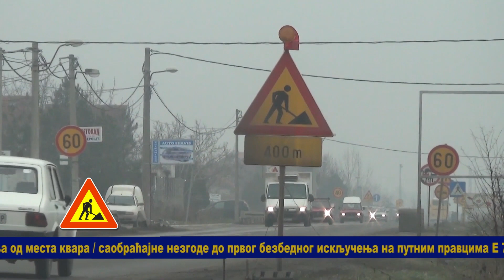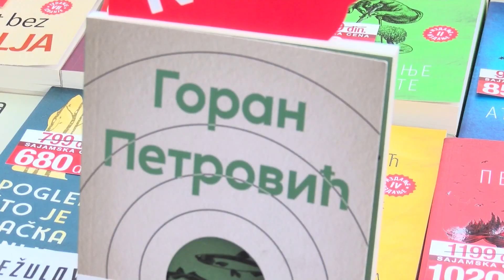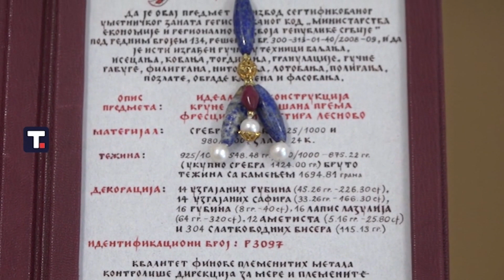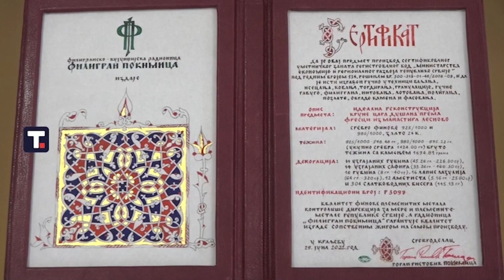Mozaik: Oktobarski zdravstveni dan